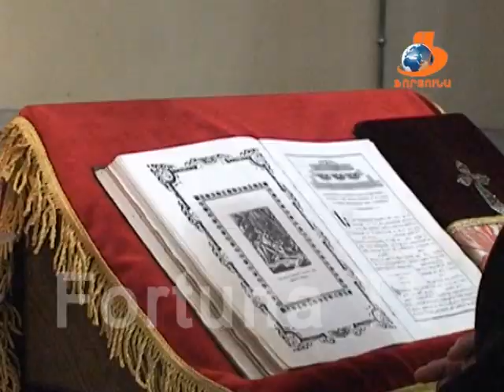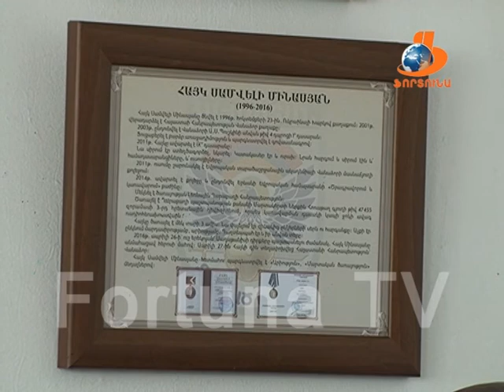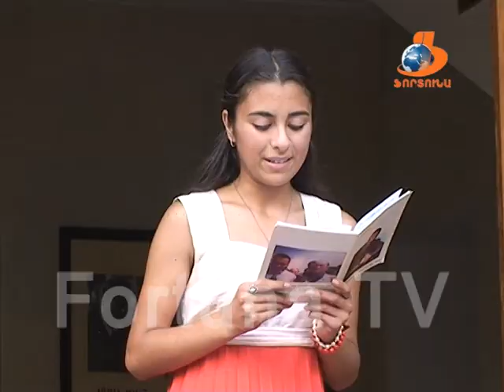ՎԱՆԱՁՈՐՅԱՆ ՕՐԵՐ Vanadzoryan orer 17 09 16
Այս թողարկման ընթացքում դիտեք՝

1- Վանաձորում նշվել է Խաչվերացի տոնը: Արդեն 2 տարի է, ինչ այս օրը հայտարարվում է որպես Վանաձոր քաղաքի օրհնության օր:  Ո՞րն է տոնի խորհուրդը, ինչպե՞ս նշվեց այն և  ովքեր ստացան օրհնություն:
2- «Խոցելի երեխաների սոցիալական ներառում, այլընտրանքային խնամք, ընտանիքի աջակցություն և ներառական կրթության ընդլայնում» ծրագրի ներկայացուցիչները՝ Վանաձորի քաղաքապետ Սամվել Դարբինյանի աշխատասենյակում: Հայ օգնության ֆոնդի երեխաների աջակցության կենտրոն հիմնադրամի, Մակի մանկական հիմնադրամի երեխաների պաշտպանության ծրագրի և Փրկենք երեխաներին կազմակերպությունների ներկայացուցիչների կոչն ու ծրագրային առաջարկը՝ երեխաներին մանկատներից վերադարձնել ընտանիք: Քաղքապետ Սամվել Դարբինյանը ողջունեց հյուրերին՝ կարևորելով մանկատների վերակազմակերպման և համայնքային ծառայությունների ակտիվացման միջոցով երեխաներին ընտանիք վերադարձնելու հարցը: Հանդիպման ընթացքում քննարկվեցին խնդրին վերաբերող մի շարք հիմնահարցեր, ինչպես նաև դրանց ուղղությամբ համագործակցության ուղիները:
3- Միջոցառումներ Վանաձորի 4-րդ, 6-րդ դպրոցներում, Զորյանի տուն-թանգարանում  նվիրված Հայստանի անկախության 25-ամյակին: Զորյանի տուն թանգարանում զուգահեռաբար նշել է նաև գրողի ծննդյան 127 ամյակը:
4- Վանաձորի Չարենցի փողոցում վերականգնվել է գիշերային լուսավորությունը: Սա տարեկան պլանով նախատեսված 9 փողոցներից մեկն է, ուր աշխատանքներ են տարվելու մինչև Սեպտեմբերի 30-ը: Որո՞նք են ծրագրում ընդգրկված մյուս փողոցները և ինչպիսի՞ն է քաղաքացիների արձագանքը:
5- Ուսումնական տարին արդեն արդեն 3-րդ շաբաթն է, ինչ  ընթացքի մեջ է: Ամառային հանգստին ու  խաղերին փոխարինելու են եկել ուսումն ու դասերը: Թե ինչպես անցկացրին իրենց ամառային արձակուրդները, երեխաներն իրենց դպրոցներում ու մանկապարտեզներում արդեն հասցրել են ամփոփել: Ամփոփել են նաև Ամենամամա ակումբի մայրիկներն, ովքեր ամռան ընթացքում կազմակերպել էին բակային ճամբարներ: